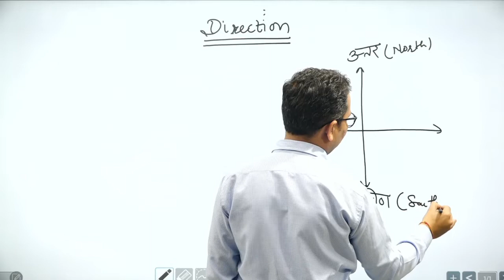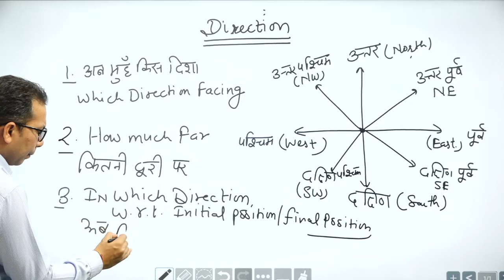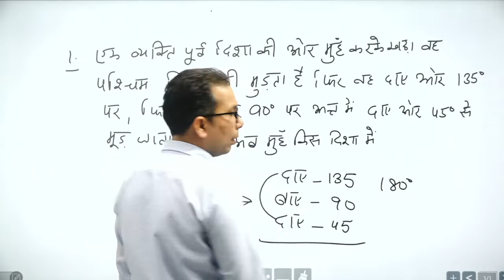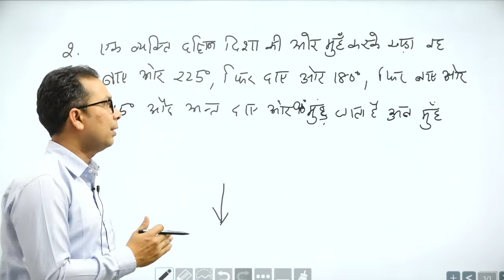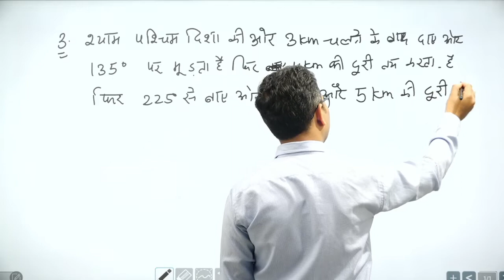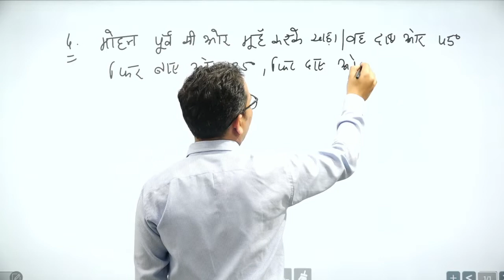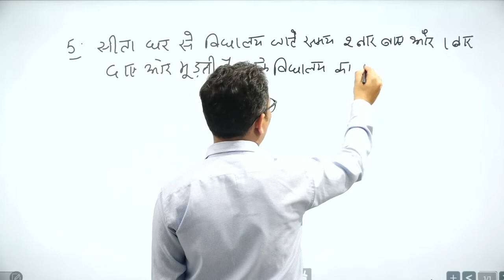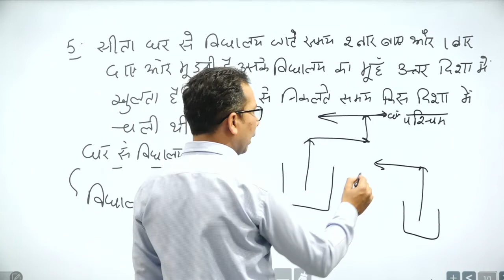Direction Basic Class 1 | Reasoning by Anil Sharma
HSSC Male Constable All 24 Papers Math & Reasoning Solution (30,31 Oct & 1 Nov 2021)
HSSC Male Constable Paper Solution 2021 || Reasoning By Anil Sir
Sunday Special For HSSC Exam Male Constable
Sunday Special 50+ Reasoning Previous Year Questions (3 Topics - Syllogism, Coding Decoding, Analogy & Similarity) | Reasoning by Anil Sir